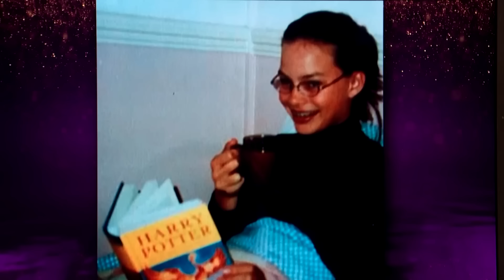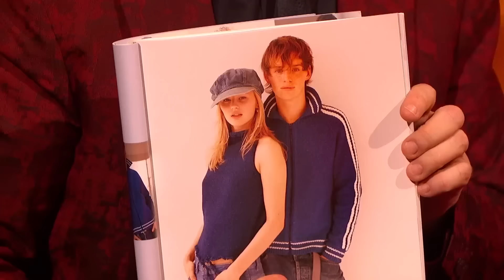Ben Affleck Looks Completely Bored In His Early Acting Career | Throw Back Marathon | Graham Norton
Here's 56 minutes of throw back moments from your favourite celebrities! Including Timothée Chalamet, Ryan Gosling, Dwayne Johnson, Steve Carell, Jamie Foxx, Daniel Radcliffe Margot Robbie, Jennifer Lawrence AND MORE!